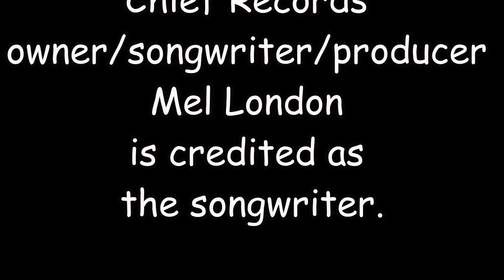Messin with the kid first played by Junior Wells. Played here by Spud and Turnip.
"Messin' with the Kid" is a rhythm and blues-influenced blues song originally recorded by Junior Wells in 1960. Chief Records owner/songwriter/producer Mel London is credited as the songwriter. Played here by Spud and Turnip.